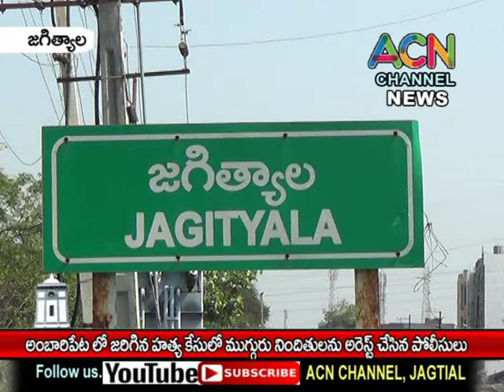జగిత్యాల : అంబారిపేట లో జరిగిన హత్య కేసులో ముగ్గురు నిందితులను అరెస్ట్ చేసిన పోలీసులు